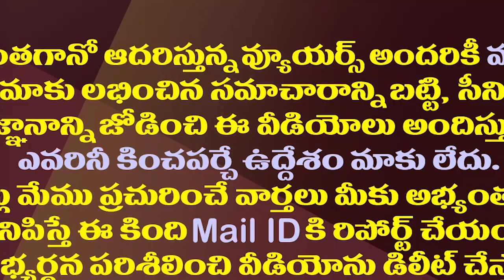చంద్రబాబు మరో ప్రయోగం..ఆ పార్టీలతో కలిపి మహాకూటమి| Chandrababu Is Preparing To Form A Mahakutami